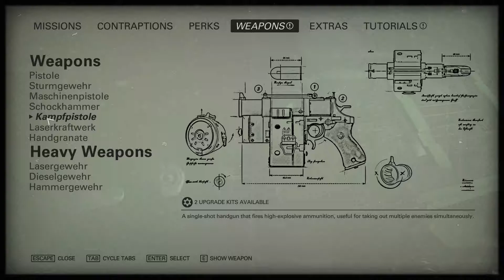Wolfenstein 2: The New Colossus Playthrough Pt17 - Ummmm...Welll!?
Follow Blazkowicz on his journey through Nazi strongholds in an attempt to free everything he holds dear! Playing on PC.